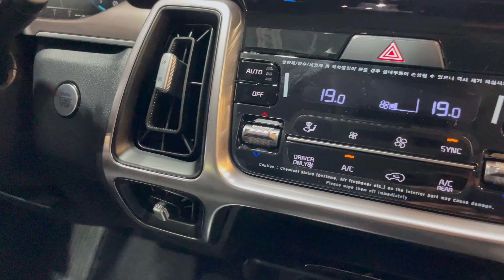KIA Sorento 2022 - FIRST look in 4K | Exterior - Interior (details), VISUAL REVIEW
This is the all-new KIA Sorento. It looks more American, a classy big SUV. KIA really nailed this one with design, and build quality has improved, there are practical details inside. Overall good value for money.

How do You like the new KIA Sorento? Type down in the comments.